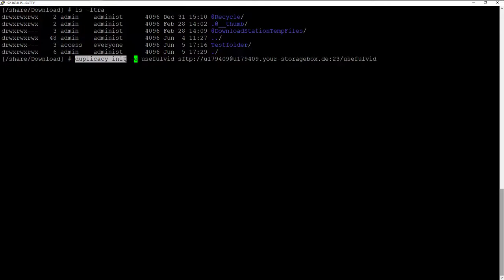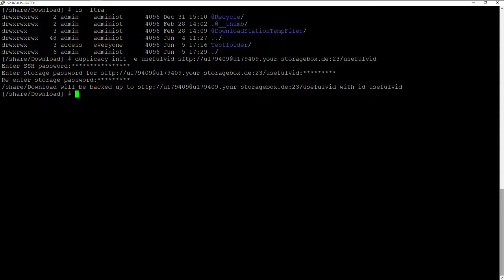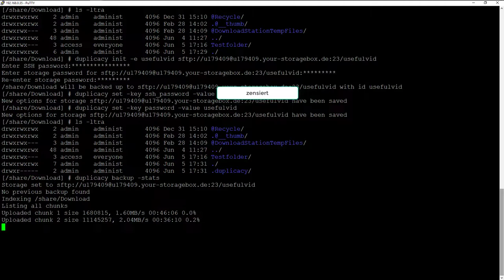[Tutorial] Duplicacy - Backup einrichten auf Linux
WERBUNG
NAS kaufen (Werbung)
Duplicacy kann ohne GUI auf Linux sehr performant backups erstellen. Als erstes wird mit dem init Befehlt der remote Speicher initialisiert. Danach kann direkt das Backup ausgeführt werden.